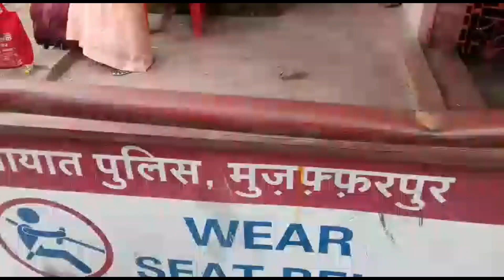कोरोना काल में मुजफ्फरपुर शहर मे ट्रैफिक जाम का बुरा आलम लोगों को थोड़ा भी डर नहीं दूरी खत्म I 2020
Hi

Dosto is Video Me Maine Apko Muzaffarpur Bihar Me Jam Ke Vishay Me Batane Ki Puri Koshish Ki  Kis Tarah Se Holy Pyar se Khelte Hai. Asha Aur Ummeed Hai Aapko Yah Video Pasand Aayega.

Dosto is channel par aapko Daily Life Se Related Informative Video Time to Time  video ke madhyam se dekhane sunane Aur Samajhane Ko milega.